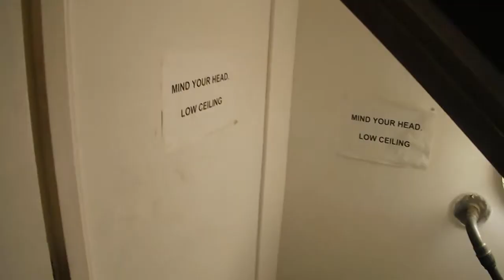Paranormal On Sea Investigates The Red Lion Hotel Trailer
Watch as we investigate The Red Lion Hotel in Colchester, Essex.
Season 1 Episode 2 coming soon.